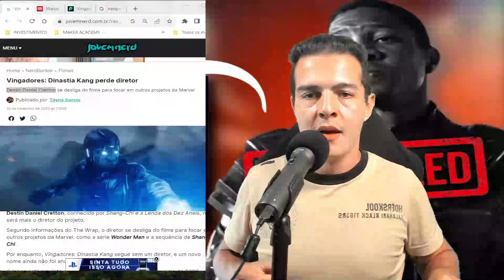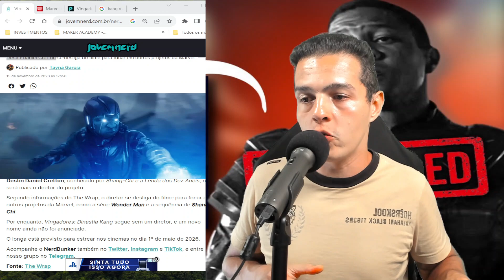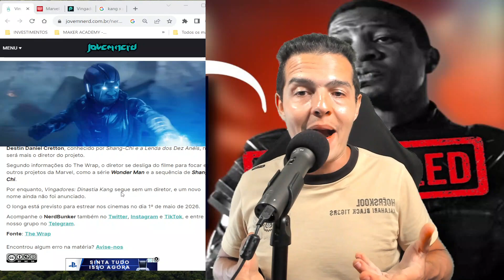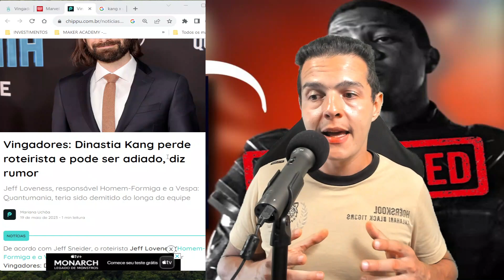VINGADORES CANCELADO? DEMITIDOS DIRETOR E ROTEIRISTA DE DINASTIA KANG - CASO JONATHAN MAJORS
Vingadores: Dinastia Kang perde diretor. Vingadores: Dinastia Kang perde roteirista. O aguardado Vingadores: Dinastia Kang, o próximo filme dos heróis da Marvel, acaba de ter uma mudança drástica nos bastidores.

Destin Daniel Cretton, conhecido por Shang-Chi e a Lenda dos Dez Anéis, não será mais o diretor do projeto. Segundo informações do The Wrap, o diretor se desliga do filme para focar em outros projetos da Marvel, como a série Wonder Man e a sequência de Shang-Chi.

A baixa bilheteria e controversa recepção do público a Quantumania pode ter sido um dos motivos do afastamento de Loveness do filme. Como consequência, e sem o anúncio de um novo roteirista, é possível que o lançamento marcado para 2025 seja adiado. Por hora, a Marvel não se pronunciou oficialmente sobre isso.

Tema: VINGADORES CANCELADO? DEMITIDOS DIRETOR E ROTEIRISTA DE DINASTIA KANG - CASO JONATHAN MAJORS

Geeks vamos nos aventurar e conversar nos comentários ! Vamos juntos.

🏆 Videos relacionados ao vídeo 7 SUPER HERÓIS QUE NÃO PODEM FAZER SEXO SE EXISTISSEM NA VIDA REAL (LISTA, BIOGRAFIA) :